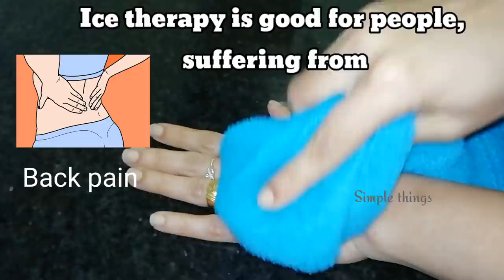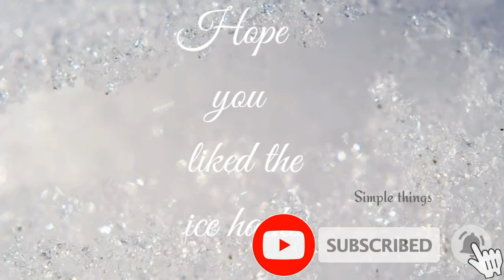Clever ice cube hacks no one told you before| try at home tricks for everyone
presenting you some clever ice tray hacks, which you wish, you had known before. extremely useful ice hacks, only for you
If you are looking for easy alternatives/easy method for the, time consuming activities in your daily life, Then you are at the right Channel.
Cooking, Life hacks, Technical difficulties, you name it. You can find solutions here.

Queries related:
How to boil milk
boiling milk
How to store coffee powder for long time
Chocolate bomb
easy recipe
How to keep coffee powder fresh
How to store coffee
coffee powder